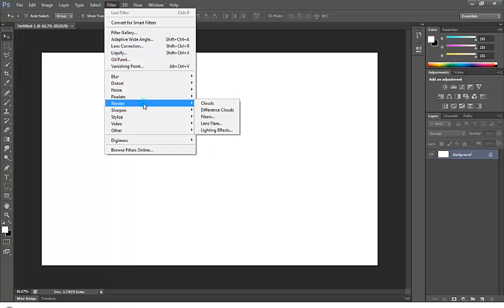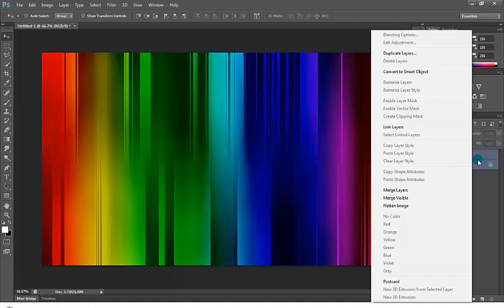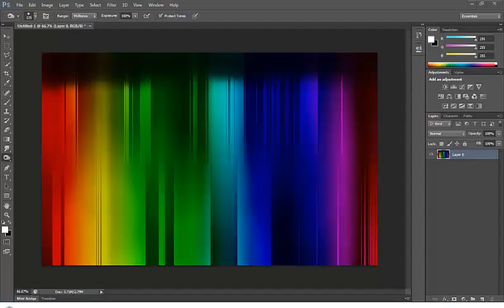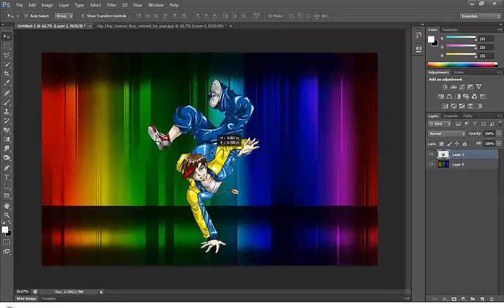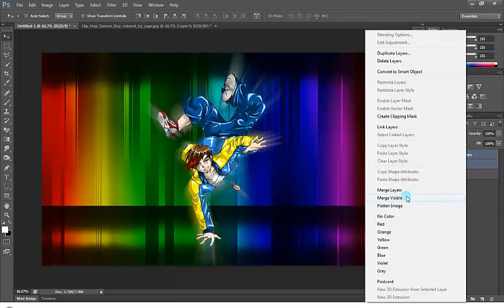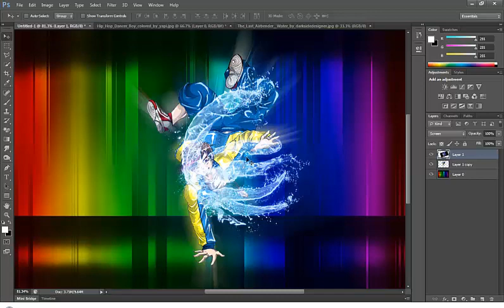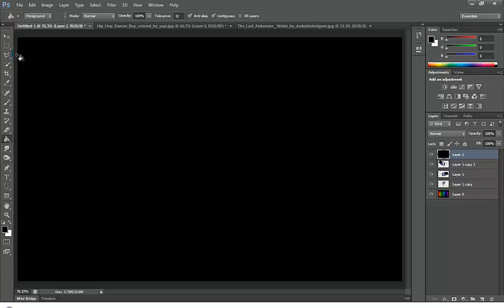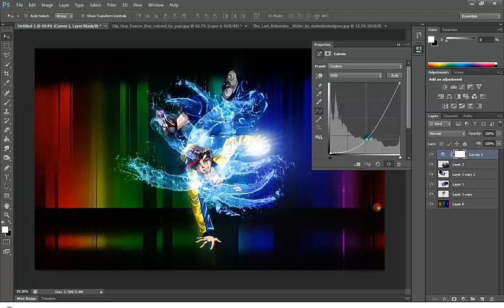Khvav Boret Photoshop CS6 Lesson 22